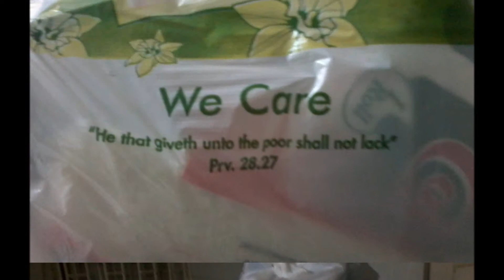Bethel Tabernacle 2014 year in review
Bethel Tabernacle
Conway Business Centre
Castries
St. Lucia, W.I.